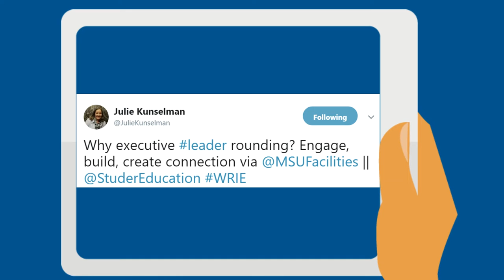Destination High Performance: NOLA Twitter Recap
DHP NOLA was an incredible success and it would not have been possible without the help and assistance of our partners, staff and supporters. Here's a brief recap of just some of the amazing moments tweeted and captured at DHP New Orleans.

Sad you missed the event? Don't be! We're hosting DHP Nashville on November 27th & 28th and there are still a few seats left. Act fast. Spaces are extremely limited!